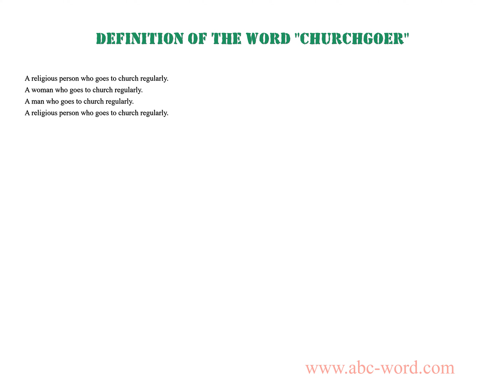Definition of the word "Churchgoer"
you will find full information about this word "churchgoer".
From the video you will learn the definition for the word churchgoer. The lexical meaning of the word churchgoer. What does the word churchgoer mean? And much, much more...